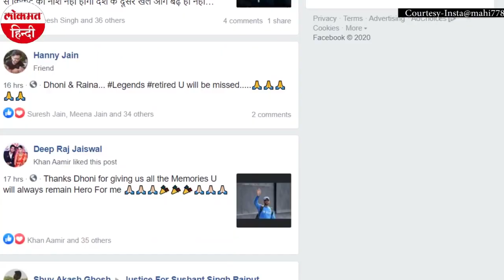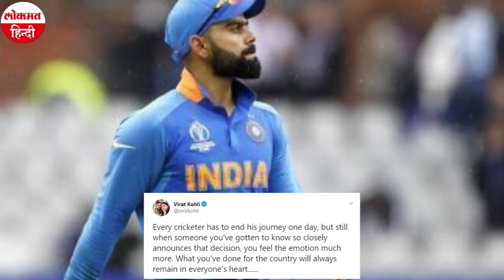MS Dhoni Retirement: धोनी ने संन्यास लेकर करोड़ों फैंस को चौंकाया, जबरा फैन का रो-रो कर हुआ बुरा हाल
अनहोनी को होनी में बदलने वाले कैप्टन कूल यानी महेंद्र सिंह धोनी अब नीली जर्सी में क्रिकेट के मैदान में खेलते हुए नहीं दिखाई देंगे। अपनी अगुवाई में भारतीय क्रिकेट टीम को दो-दो बार विश्व चैंपियन बनाने वाले कैप्टन कूल  ने 15 अगस्त को 7 बजकर 29 मिनट पर अपने ही अंदाज में अंतरराष्ट्रीय क्रिकेट से अलविदा कहा। धोनी ने इंस्टाग्राम पोस्ट के जरिए संन्यास की घोषणा की।